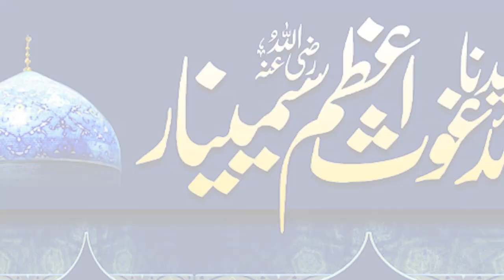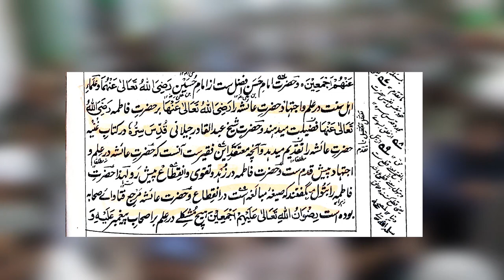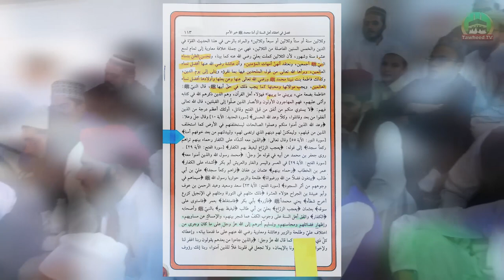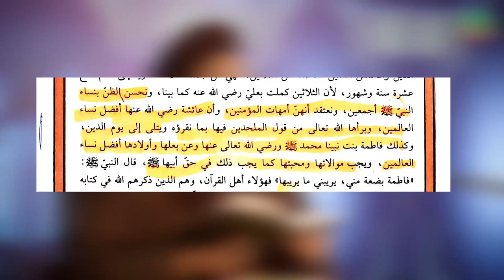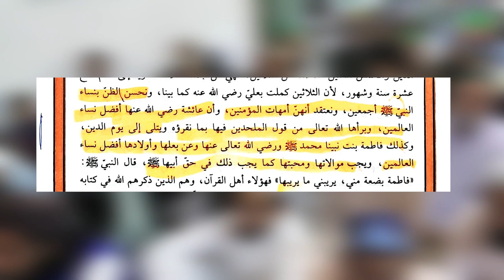Shan E Fatima Zahra سلام اللہ علیہا Wa Maqam Hazrat Ayesha رضی اللہ عنہا | Dr Ashraf Asif Jalali